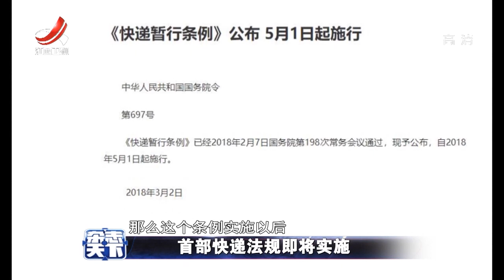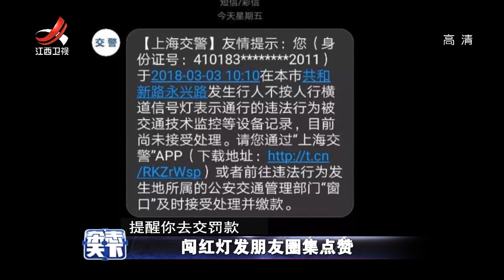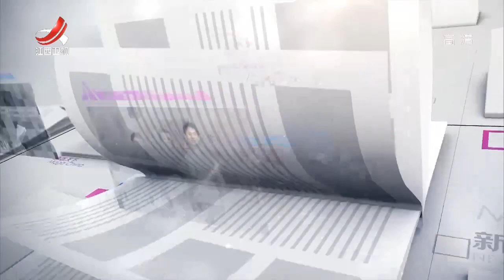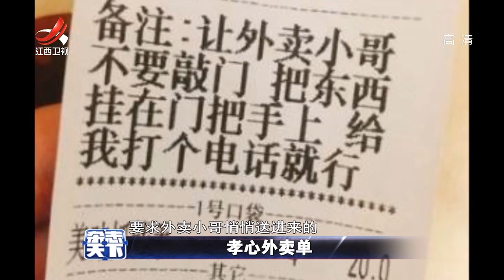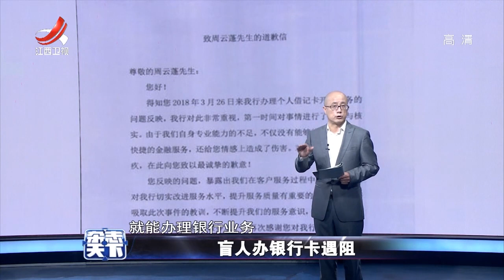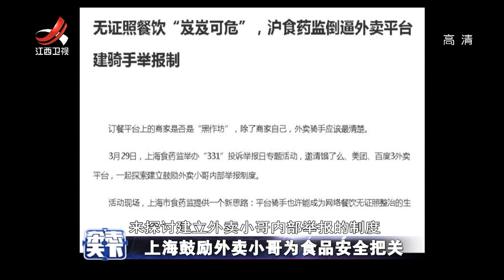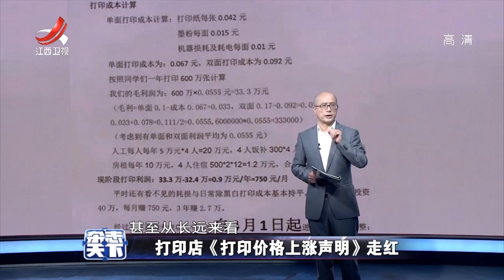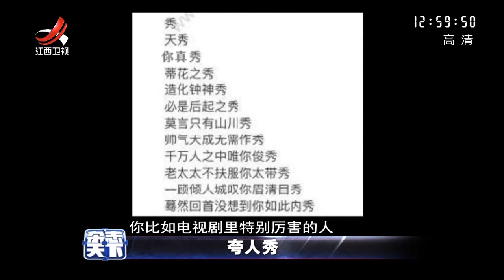《杂志天下》闯红灯发朋友圈集点赞20180404[720P版]